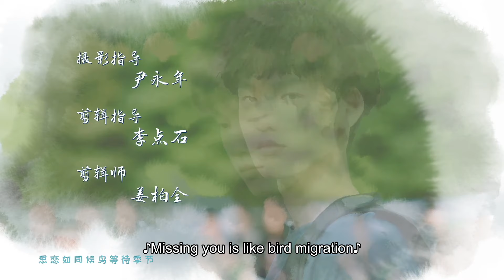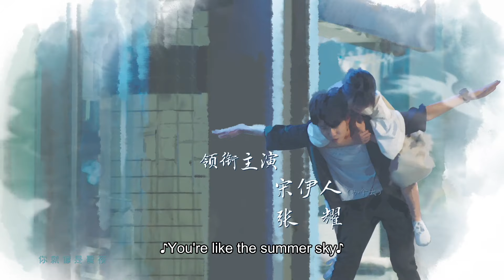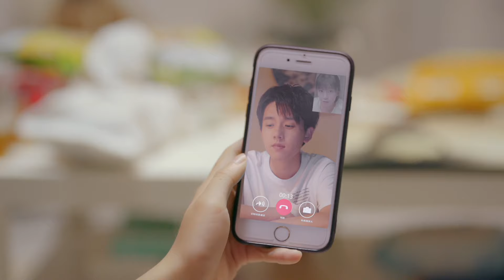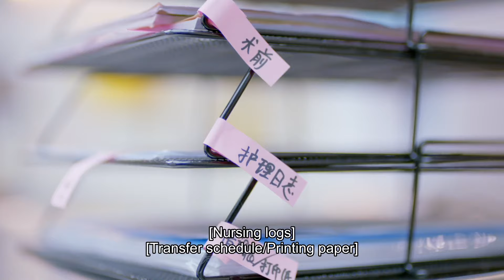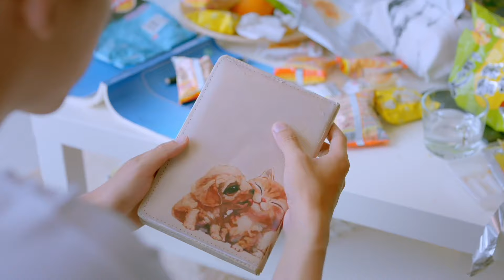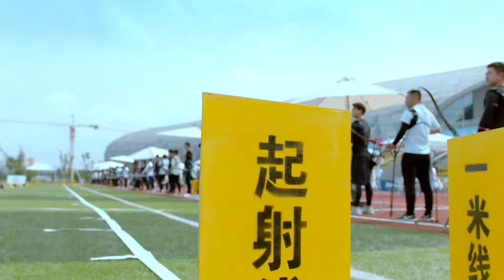ENG SUB 校园剧【奶油味暗恋🍬傲娇少年暗恋可爱青梅多年，终于从好友到恋人】EP23：全世界最好的你 The Best of You in My Mind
《全世界最好的你 The Best of You in My Mind》 爱情 、青春、校园、甜宠、成长、励志、暗恋
主演：宋伊人

因为童年时母亲缺席，林兮迟一直对这世界是否存在稳定不变的感情存有疑虑。而高冷少年许放，看着她从顽童长成少女，早已把她作为终身守护的对象。友达以上恋人未满的二人，很快因各自的出色分别成为学校焦点。但林兮迟一直神经大条情窦不开，许放只能将一次次表白咽了回去。

在经历种种考验之后，林兮迟终于意识到许放对自己从始至终的陪伴和守候，才是全世界最珍贵的存在。而这一次，她决定，哪怕面对自己最恐惧的分离，她也要勇敢走下去，成为他最坚定的力量，陪伴他完成夺冠之路。

A story follows two childhood friends, a young woman from a broken family and a conceited archer, as they fall in love.
When they were in university, Lin Xi Chi loses one month's living expenses due to a bet over an arm-wrestling competition with Xu Fang. Due to their relationship as debtor and debtee, the two become closer to each other. Lin Xi Chi could always act without any reservations around Xu Fang because they are childhood friends.